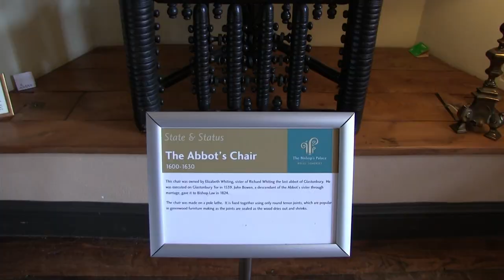The Bishop's Palace And Gardens Wells Somerset England.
The Bishop's Palace and accompanying Bishops House at Wells in the English county of Somerset, is adjacent to Wells Cathedral and has been the home of the Bishops of the Diocese of Bath and Wells for 800 years. It has been designated by English Heritage as a Grade I listed building.
Building of the palace started around 1210 by Bishops Jocelin of Wells and Reginald Fitz Jocelin. The chapel and great hall were added by Bishop Robert Burnell between 1275 and 1292. The walls, gatehouse and moat were added in the 14th century by Bishop Ralph of Shrewsbury. The Bishops House was added in the 15th century by Bishop Thomas Beckington. The great hall later fell into disrepair and was partially demolished around 1830.
The palace was originally surrounded by a medieval deer park. When the walls were built, streams were diverted to form the moat as a reservoir. In the 1820s, the grounds within the walls were planted and laid out as pleasure grounds by Bishop George Henry Law, who created a reflecting pond near the springs. Parts of the buildings are still used as a residence by the current bishop, however much of the palace is now used for public functions and as a tourist attraction.

Construction began around 1210 by Bishop Jocelin of Wells but principally dates from 1230. Bishop Jocelin continued the cathedral building campaign begun by Bishop Reginald Fitz Jocelin, and was responsible for building the Bishop's Palace, as well as the choristers' school, a grammar school, a hospital for travellers and a chapel within the liberty of the cathedral. He also built a manor house at Wookey, near Wells. The chapel and great hall were built between 1275 and 1292 for Bishop Robert Burnell. The windows had stone tracery. Stone bosses where the supporting ribs meet on the ceiling are covered with representations of oak leaves and the Green Man. The building is seen as a fine example of the Early English architectural style.
In the 14th century, Bishop Ralph of Shrewsbury continued the building. He had an uneasy relationship with the citizens of Wells, partly because of his imposition of taxes, and surrounded his palace with 5 metres (16ft) crenellated walls, a moat and a drawbridge. The three-storey gatehouse, which dates from 1341, has a bridge over the moat. The entrance was protected by a heavy gate, portcullis and drawbridge, operated by machinery above the entrance, and spouts through which defenders could pour scalding liquids onto any attacker. The drawbridge was still operational in 1831 when it was closed after word was received that the Palace of the Bishop of Bristol was subject to an arson attack during the Bristol riots. These took place after the House of Lords rejected the second Reform Bill. The proposal had aimed to get rid of some of the rotten boroughs and give Britain's fast growing industrial towns such as Bristol, Manchester, Birmingham, Bradford and Leeds greater representation in the House of Commons; however there was no rioting in Wells. The water which filled the moat flowed from the springs in the grounds which had previously chosen its own course as a small stream separating the cathedral and the palace and causing marshy ground around the site. The moat acted as a reservoir, controlled by sluice gates, which powered watermills in the town.
The north wing (now the Bishop's House) was added in the 15th century by Bishop Beckington, with further modifications in the 18th century, and in 1810 by Bishop Beadon. It was restored, divided, and the upper storey added by Benjamin Ferrey between 1846 and 1854. Following the Dissolution of the Monasteries in 1548, Bishop Barlow sold Edward Seymour, 1st Duke of Somerset the palace and grounds. These were recovered after the Duke's execution in 1552.